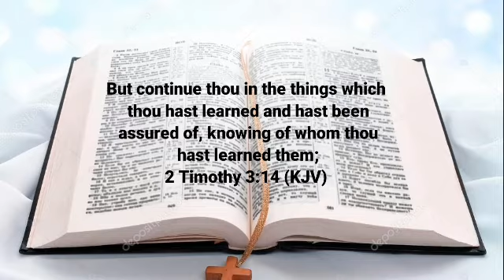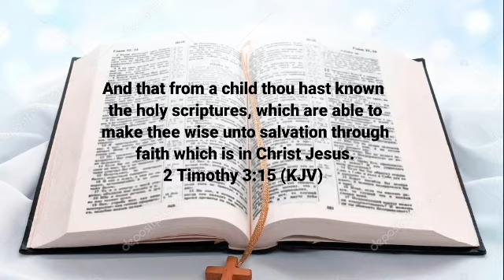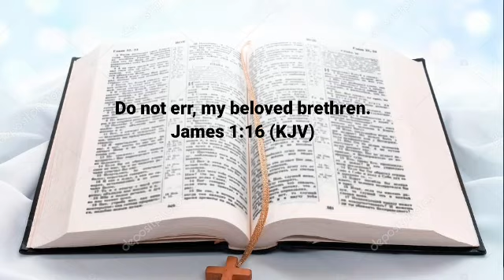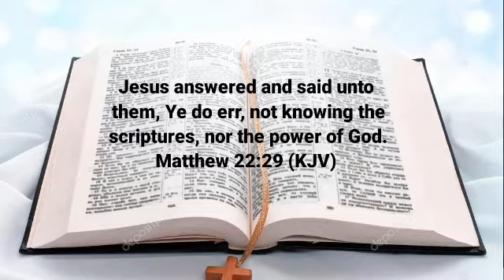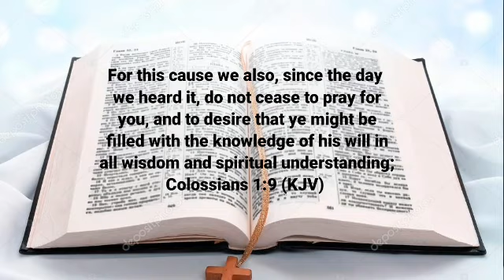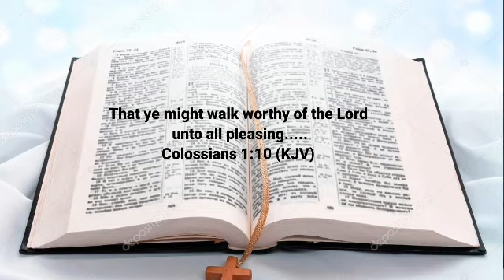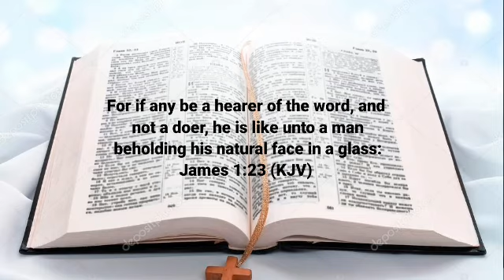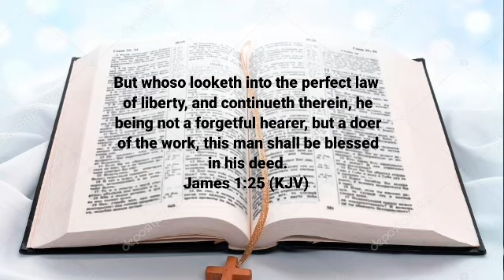Channelizing youth power for national building